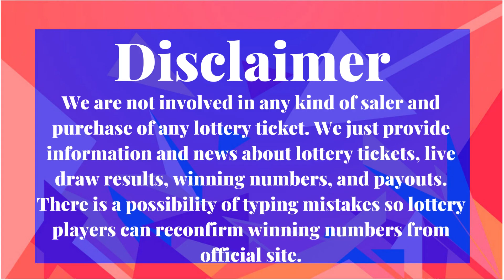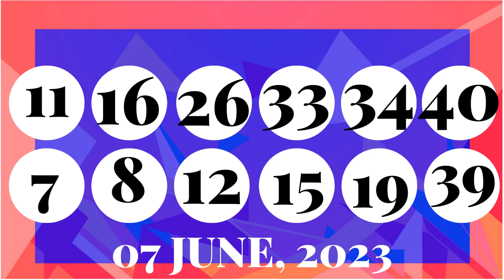Colorado Evening Lottery Draw Results - 07 June, 2023 - Pick 3 - Cash 5 - Colorado Lotto - Powerball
Today June 07, 2023, Find in this video the Colorado evening lottery live drawings results, Top payouts(prizes), and the latest winning numbers. These Colorado Evening lotteries' live drawings results are drawn in the evening time daily.

Find in this post, Pick 3 Evening, Cash 5, Colorado Lotto, Lucky For Life, Powerball, and Mega Millions live drawing lottery results, jackpot prizes, and winning numbers for today June 07, 2023, past 30 days.